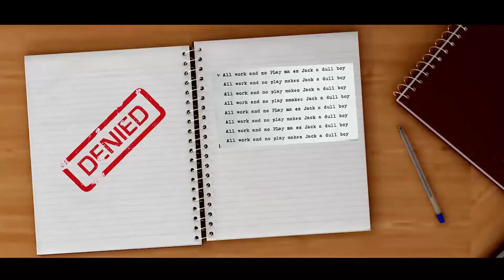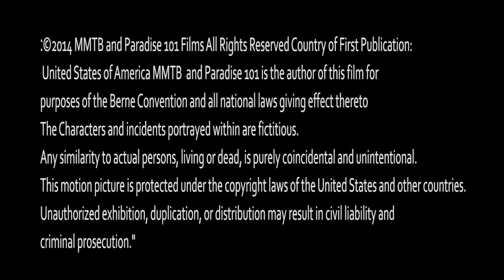The Signing - Andrew Koblick Short Film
Atlas needs to get his application signed to get into college but he gets lost in a bureaucratic nightmare.